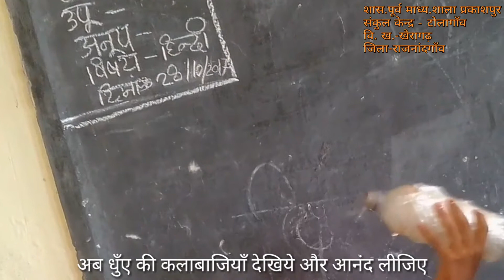How to blow the best smoke rings